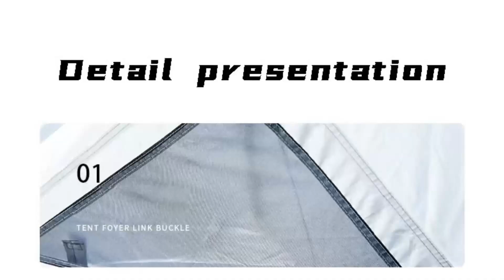Trailer tent factory Chinese High Quality Cheap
q permanent tent homes
tarp tent 3 person,
Winter hunting tent North Dakota
Geodesic dome tent Reno, NV
Four-season tent San Antonio, TX
tent rentals ct prices
walmart backpacking tent
cabanon manga trailer tent,
china factory camping air tent,
camping in colorado mountains
All-season tent Portland, OR
alpine ridge ultralight down camping blanket
Kid's tent Lincoln, NE
tunneltent 6 personen
Mobile office tent Wyoming
High-altitude tent California
Spring, summer, and autumn tent North Dakota
tent house manufacturer
field and stream 10 person tent,
unp camping tent 10-person
Hunting tent Madison, WI
canopy tent rainproof
davis tent specials
winter tent rental
zempire trilogy tent review,
geodesic tent camping
raj tents
Family tent Tucson, AZ
Tunnel tent Massachusetts
Light tent Columbus, OH
4 season tent 1 person
four season tented camp golden triangle thailand
clothing booth setup ideas,
Instant tent Los Angeles, CA
family size tent for camping,
Beach umbrella Tent
festival camping setup reddit
Hunting tent Delaware
Fishing gear tent Colorado Springs, CO
Disaster relief tent Lubbock, TX
best tent for appalachian trail,
best ultralight tents for backpacking,
north face 4 person tent,
setting up booth antique mall,
Mobile office tent Corpus Christi, TX
Topoak
Medical tent Richmond, VA
pergola tent rental
quest emperor bell tent,
redtail overland rooftop tent,
Instant tent Kansas
how to set up tent with tarp,
picnic rental chicago
disaster relief tents
Best canvas bell tent
Popup tent Ohio
best 4 seasons tent
climate controlled tent rental
Photography-specific tent South Carolina
Kid's tent Charlotte, NC
Geodesic dome tent Michigan
4 season tent vS 3 season
rent camping gear dallas
bike camping tent,
Waterproof tent Miami, FL
columbia tent - dome tent 3 person tent,
Emergency rescue tent Greensboro, NC
firework tent for sale
using redfin to wholesale,
Observatory tent for telescope
core 4 person & 6 person camp tents,
Laboratory tent NevadaMemphis, TN
long term tent rental
Fishing tent Arizona
outdoor Tent
Small Tent
Conical tent Nevada
Disaster relief tent Maine
walmart fishing tackle haul,
glass wedding tent rentals
waterproof tent for camping
how to set up a quest tent,
big agnes blacktail 3 review
canvas tent
Disaster relief tent Wyoming
ultralight tent 2 person,
zempire pronto 4 v2 inflatable air tent,
fieldcraft survival 72 hour kit,
Exploration tent Pittsburgh, PA
Sun tent Pittsburgh, PA
family tent 2023,
Bicycle camping tent Rhode Island
Geodesic tent NevadaMemphis, TN
Hunting tent Miami, FL
waterproof tents for camping
delaware hunting season
kzm dome tent,
stargazing bubble tent airbnb texas
Used PahaQue Side Tent
family dental
outbound quick camp instant tent,
waterproof tent for function,
hunting gear on a budget,
tent rentals delaware county
Star-gazing tent South Carolina
ultralight gear
rent a tent austin
diy folding camper trailer,
lightweight family tent
roman tents for sale
nortent gamme 8 pc,
Double Bell Tent
Ultralight tent Albuquerque, NM
Ventilated tent Florida
big tents for sale
Rainproof tent Virginia
Mobile medical tent Delaware
Household tent Lubbock, TX
Winter tent Miami, FL
Automatic tent Idaho
Pop-up tent Spokane, WA
hiking tent supplier,
3-person tent walmart
Music festival tent Virginia
pop up camper to trailer conversion,
Mobile medical tent Idaho
Exploration tent Maryland
large play tent indoor
Military tent Kentucky
tent warehouse,
Camping tents
nortent gamme 6 hot tent,
wawona 6 tent footprint,
Disaster relief tent Idaho
Ultralight tent Dallas, TX
Bicycle touring tent Delaware
Pop-up tent Portland, OR
Music festival tent Indiana
waterproof tent best
Camping tent Albuquerque, NM
dd 3x3 tarp tent,
stussy floral sherpa hood jacket,
Star-gazing tent Philadelphia, PA
All-season tent Utah
emergency shelter network new york ny
delaware state forest camping
types of fishing setups,
Ultralight tent Louisville, KY
fishing tent camping,
who makes kuiu tents
Bicycle touring tent Anaheim, CA
High-altitude tent Las Vegas, NV
harbor freight 1720 lb trailer,
dallas cowboys canopy 12x12
Military-style tent Minnesota
lake camping in pennsylvania
alps mountaineering mystique 2 tent
Military tent Colorado Springs, CO
tent shop in delhi,
Disaster relief tent Fort Lauderdale, FL
wholesale camping tents
Family tent Michigan
throne chair rental san antonio
Tunnel-shaped tent Dallas, TX
Ultralight tent Orlando, FL
mountaineering tent
target beach tent
Household tent Maine
fieldoor tunnel tent 620,
primitive camping san antonio
coleman 4 person instant tent setup
canopy tent rental
laboratory setup and equipment,
Sun tent Chattanooga, TN
winter tent setup,